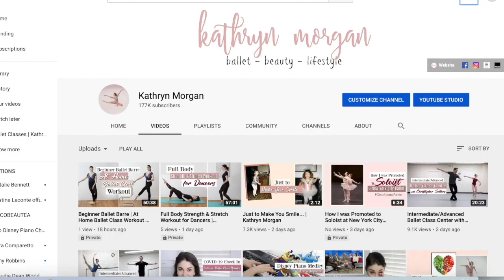Ballet class with Kathryn Morgan, Former Soloist NYCB, Soloist Miami City Ballet - YAGP Education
YAGP Education Presents: "Virtual Ballet Class" with Kathryn Morgan- Former Soloist NYCB, Soloist Miami City Ballet